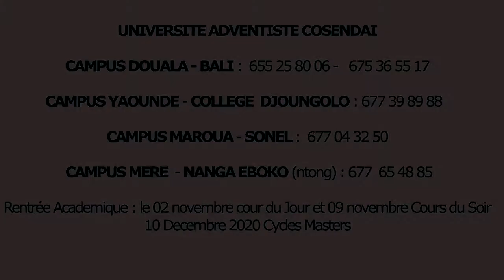Université Adventiste Cosendai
L université adventiste Cosendai offre à ses étudiants un cadre agréable et conviviale dans le campus de leur choix.
A Douala , l'université adventiste Cosendai est situé Bali juste à côté de la direction général de la brasserie.